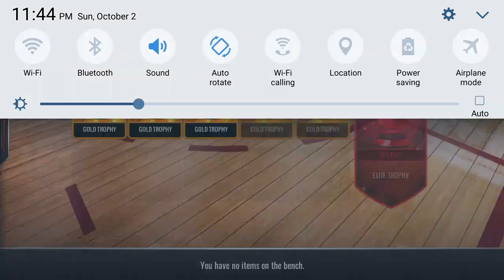Cleveland cavaliers destroy Indiana pacers NBA game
Cleveland cavaliers Destroy Indiana pacers NBA game ea sports 2k17 gameplay FTW NBA